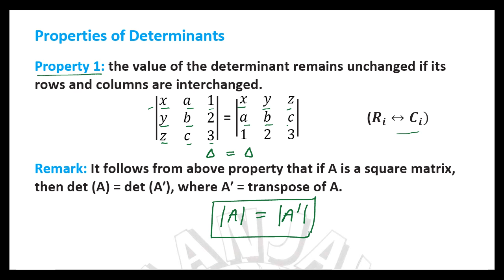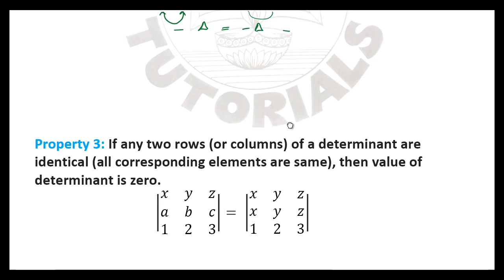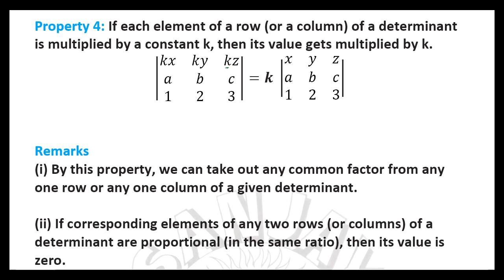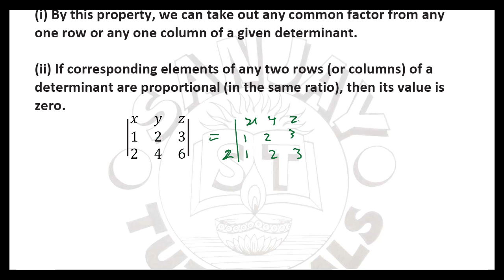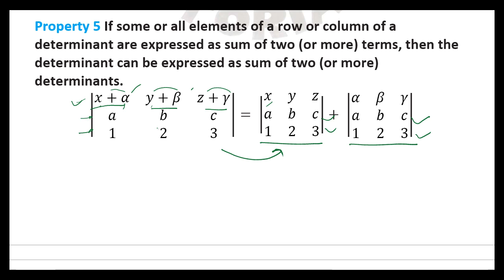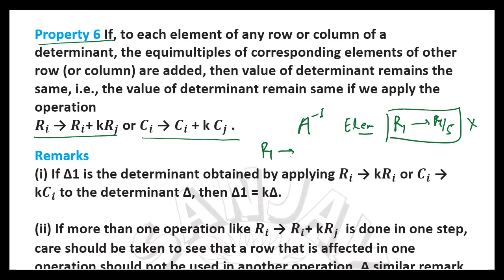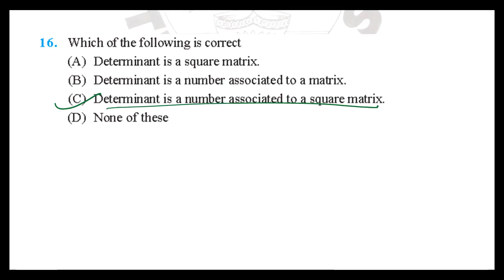CHAPTER 4 CLASS 12 exercise 4.2